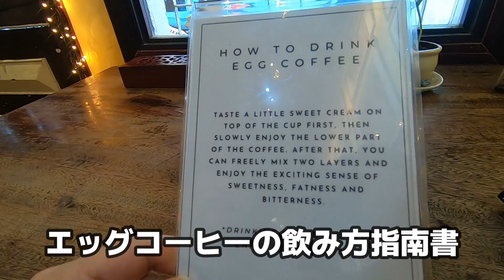空港近く穴場フォー 1区で行列のできるエッグコーヒー 行列のできるバインミー 暑いホーチミンではスムージーやベトナムコーヒーのカフェが欠かせない！ホーチミングルメ食べ歩き！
ホーチミン空港（タンソンニャット空港）周辺が意外に飲食店がたくさんあって、ローカル感たっぷりのフォーのお店を見つけました。朝食後は１区のベンタイン市場より西側をぶらぶら歩きながらホーチミンの空気とグルメを楽しみました。2023年5月旅行記
0:00 ホテルから眺めるホーチミン空港
0:47 ホテル周辺朝散歩
3:20 フォーの朝食
5:25 パッションフルーツスムージー
6:40 イビスホテル屋上プール
7:45 ホテル前からGrabde市内へ移動
8:11 トリプルEホテル着
8:28 街歩きスタート
9:22 リトルハノイでエッグコーヒー
12:07 素敵な公園を抜けてバインミー店へ
13:26 バインミー店 フィンホア
14:33 ホーチミンの交差点の様子
14:50 公園でバインミーランチ

イビスサイゴンエアポート
トリプルＥホテルファインアートミュージアム

◆お店情報
朝食のフォー
Phở Bắc Hải Lam Sơn
所在地：105 Đ. Lam Sơn, Phường 2, Tân Bình, Thành phố Hồ Chí Minh, ベトナム

パッションフルーツスムージー
GUTA CAFE - 40 LAM SƠN
所在地：40 Đ. Lam Sơn, Phường 2, Tân Bình, Thành phố Hồ Chí Minh, ベトナム

エッグコーヒー＆ベトナムコーヒー
Little HaNoi Egg Coffee (Yersin)
所在地：119/5 Đ. Yersin, Phường Phạm Ngũ Lão, Quận 1, Thành phố Hồ Chí Minh, ベトナム

バインミー
Bánh Mì Huynh Hoa
所在地： 26 Đ. Lê Thị Riêng, Phường Phạm Ngũ Lão, Quận 1, Thành phố Hồ Chí Minh, ベトナム

◎旅リーマンのおすすめ動画

40代の旅好きサラリーマンで飛行機、電車、バスなど乗り物好きです。グルメと乗り物がそろう駅や空港での食べ歩きも大好きです。視聴された方が、仕事の合間の気分転換になるような動画を作っていきたいです。